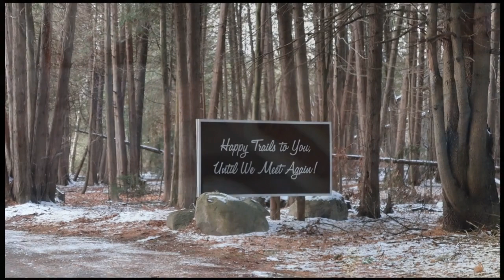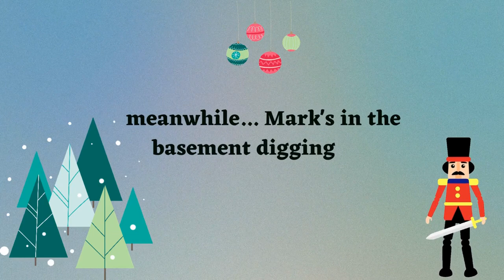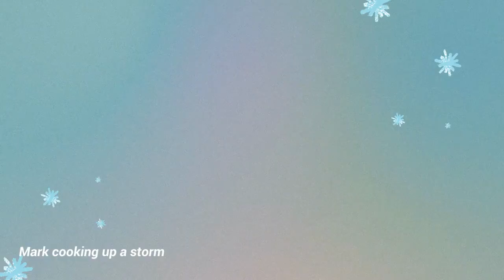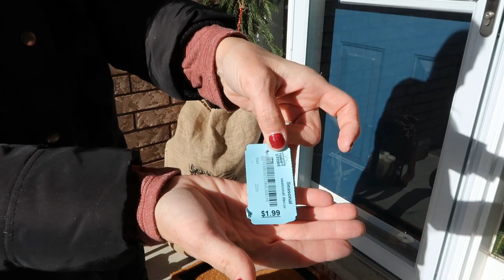WINTER PORCH DECOR | Easy Christmas and Winter Decorating DIY Ideas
Such a fun couple of Wintery days gathering all the decor and greenery to decorate the porch. A DIY anyone can do. So rewarding too, the greenery lasts all season and then some!